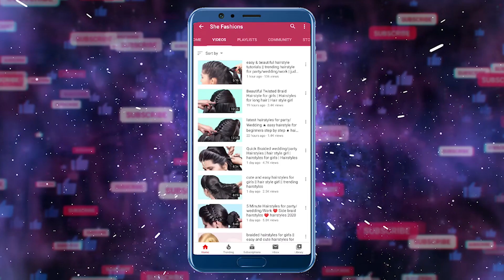new hairstyle for wedding and party || trending hairstyle || she fashions